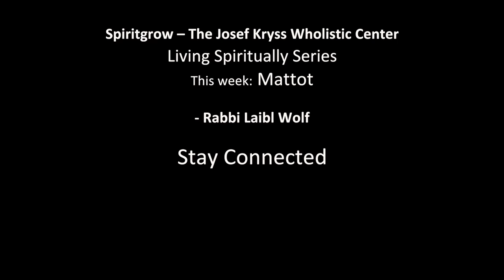Laibl's 60-Second Heart-to-Heart Message - Parashat Mattot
• Mattot means wood as does Sheivet. But  one means a rod and the other a branch.
• The difference: one is cut off from its source and the other still connected
• We live both dimensions: 'cut off' because it seems that world is 'natural' devoid of divine influence
• But also there is a profound recognition of the subtly and beauty of a Divine order.